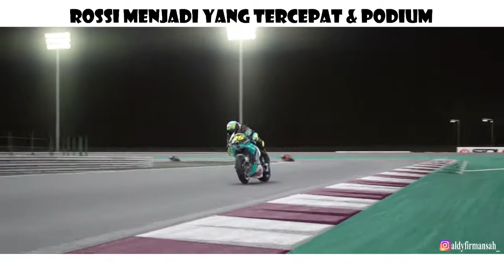ROSSI QATAR PETRONAS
Skill Rossi di circuit Qatar Losail
INI GAME HANYA UNTUK HIBURAN !!!

Salam Gaspoll !!!

Pembalap Moto GP
Johann Zarco-Pramac Racing
Danilo Petrucci-Tech3 KTM Factory Racing
Luca Marini-Esponsorama Racing
Maverick Vinales-Monster Energy Yamaha MotoGP
Fabio Quartararo-Monster Energy Yamaha MotoGP
Franco Morbidelli-Petronas Yamaha SRT
Enea Bastianini-Esponsorama Racing
Iker Lecuona-Tech3 KTM Factory Racing
Takaaki Nakagami-LCR Honda Idemitsu
Lorenzo Savadori-Aprilia Racing Team Gresini
Brad Binder-Red Bull KTM Factory Racing
Joan Mir-Suzuki Ecstar
Aleix Espargaro-Aprilia Racing Team Gresini
Alex Rins-Team Suzuki Ecstar
Jack Miller-Ducati Team
Pol Espargaro-Repsol Honda Team
Valentino Rossi-Petronas Yamaha SRT
Francesco Bagnaia-Ducati Team
Alex Marquez-LCR Honda Castrol
Miguel Oliveira-Red Bull KTM Factory Racing
Jorge Martin-Pramac Racing
Marc Marquez-Repsol Honda Team

Pembalap Moto 2
Yari Montella-Speed Up Racing
Cameron Beaubier-Tennor American Racing
Lorenzo Baldassarri-MV Agusta Forward Racing
Jorge Navarro-Speed Up Racing
Nicolo Bulega-Federal Oil Gresini Moto2
Thomas Luthi-Onexox TKKR SAG Team
Celestino Vietti-Sky Racing Team VR46
Tony Arbolino-Liqui Moly Intact GP
Joe Roberts-Italtrans Racing Team
Lorenzo Dalla-Porta Italtrans Racing Team
Fabio Di Giannantonio-Federal Oil Gresini Moto2
Sam Lowes-EG 0,0 Marc VDS
Marcel Schrotter-Liqui Moly Intact GP
Simone Corsi-MV Agusta Forward Racing
Raul Fernandez-Red Bull KTM Ajo
Somkiat Chantra-Idemitsu Honda Team Asia
Augusto Fernandez-EG 0,0 Marc VDS
Hector Garzo-Pons HP40
Marcos Ramirez-Tennor American Racing
Aron Canet-Aspar Team
Hafizh Syahrin-NTS RW Racing GP
Stefano Manzi-Pons HP40
Barry Baltus-NTS RW Racing GP
Marco Bezzecchi-Sky Racing Team VR46
Albert Arenas-Aspar Team
Ai Ogura-Idemitsu Honda Team Asia
Remy Gardner-Red Bull KTM Ajo
Jake Dixon-Petronas Sprinta Racing
Xavi Vierge-Petronas Sprinta Racing
Kasma Daniel-Onexox TKKR SAG Team

Pembalap Moto 3
Gabriel Rodrigo-Team Gresini Moto3
Jaume Masia-Red Bull KTM Ajo
Ryusei Yamanaka-Carxpert PruestelGP
Dennis Foggia-Leopard Racing
Sergio Garcia-Aspar Team Moto3
Filip Salac-Rivacold Snipers Team
Andrea Migno-Rivacold Snipers Team
John McPhee-Petronas Sprinta Racing
Andi Farid Izdihar-Honda Team Asia
Lorenzo Fellon-Sic58 Squadra Corse
Alonso Lopez-Sterilgarda Max Racing Team
Niccolo Antonelli-Reale Avintia Moto3
Tatsuki Suzuki-Sic58-Squadra Corse
Kaito Toba-CIP Green Power
Izan Guevara-Aspar Team Moto3
Pedro Acosta-Red Bull KTM Ajo
Darryn Binder-Petronas Sprinta Racing
Xavier Artigas-Leopard Racing
Jason Dupasquier-SWI Carxpert PruestelGP
Jeremy Alcoba-Team Gresini Moto3
Deniz Oncu-Red Bull KTM Tech 3
Riccardo Rossi-Boe Skull Rider Facile.Energy
Romano Fenati-Sterilgarda Max Racing Team
Ayumu Sasaki-Red Bull KTM Tech 3
Maximilian Kofler-CIP Green Power
Stefano Nepa-Boe Skull Rider Facile.Energy
Yuki Kunii-Honda Team Asia
Carlos Tatay-Reale Avintia Moto3
Nama Circuit/Sirkuit dan negaranya
Circuit Losail/MotoGP Qatar
Circuit Chang Buriram/MotoGP Thailand
Circuit CoTA Austin/MotoGP Amerika Serikat
Circuit Termas de Rio Hondo/MotoGP Argentina
Circuit Jerez/MotoGP Spanyol
Circuit Le Mans/MotoGP Prancis
Circuit Mugello/MotoGP Italy
Circuit Barcelona-Catalunya/MotoGP Catalunya
Circuit Sachsenring/MotoGP German
Circuit Assen/MotoGP Belanda
Circuit KymiRing/MotoGP  Finlandia
Circuit Brno/Rep. Ceska
Circuit Red Bull Ring/MotoGP Austria
Circuit Silverstone/MotoGP Inggris
Circuit Silverstone/MotoGP Inggris